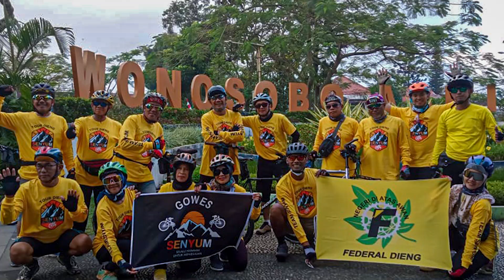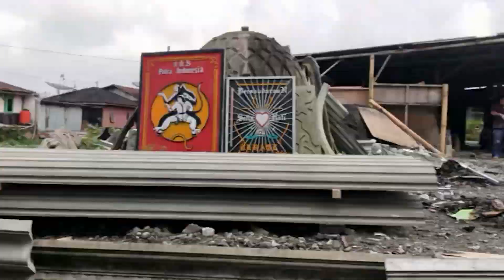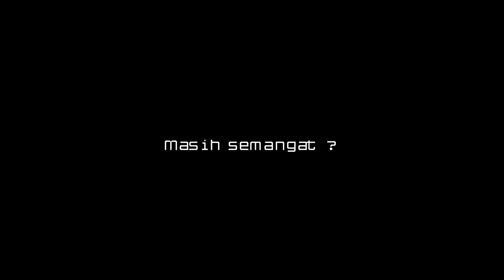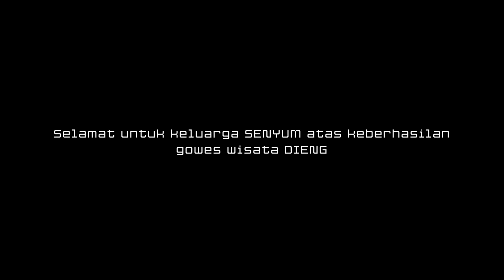Gowes Wonosobo - Dieng bersama keluarga SENYUM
Ya pada tanggal 8 Oktober 2021 kita berangkat menuju wonosobo dan di lanjut gowes menuju dieng, dengan jarak 25km. Jalur yang menanjak, mengakibatkan beberapa orang terkendala dengan sepeda dan beberapa orang menyerah ( wajar ) karena kebanyakan diantara kami adalah goweser umur diatas 50 dan 60.
Alhamdulillah dari 20 orang yang gowes, 12 orang yang berhasil gowes sampai finish. Ada kepuasaan bagi teman -teman termasuk saya sendiri.
Semoga kedepannya saya bisa ikut kembali dari acara keluarga SENYUM, dan terima kasih untuk semuanya.

Salam sehat,
Salam gowes.